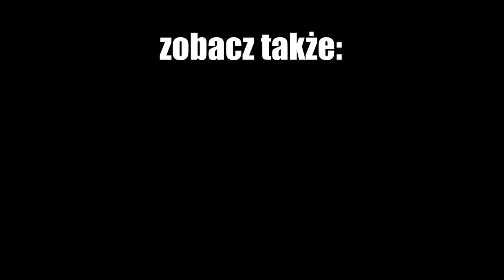Zielony szlak Szklarska Poręba - Wałbrzych #1: zamalowany szlak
Pomysł na ten szlak chodził mi już po głowie ponad rok temu. Wydaje się, że poza skupiskami ludzkimi takimi jak Karpacz czy Kolorowe Jeziorka, to raczej taki outsiderski szlak. I oto chodzi, gdy w majówkę najbardziej popularne szlaki przeżywają istne oblężenie pod naciskiem stóp mas wszelakiej gawiedzi. 😉
Najwięcej stresu w planowaniu przysporzyła mi kwestia dojazdu - u przewoźnika, z którego skorzystałem w regulaminie jak wół widnieje: jeden opiekun=jeden pies. Jadę sam z dwoma psami, kupiłem więc bilet dla dwóch osób i dwóch psów (tylko tak system sprzedaży biletów przepuszczał transakcję) i trząsłem portkami całą drogę. Udało się dotrzeć do Szklarskiej, choć musieliśmy poubierać kagańce, a w pociągu jechali sokiści i przyglądali się psiakom. Gdy już stanąłem na stacji Szklarska Poręba Górna, oczom ukazał się widok przysypanych jeszcze śniegiem górnych partii Karkonoszy. Szybka ewakuacja z miasta i na dobre witam się z green bastardem 🧟 (w sensie zielonym szlakiem). Jest uroczo: wezbrana Kamienna, sporo formacji skalnych, wąska, często podmokła ścieżka. Trafiam na ekspozycyjne miejsce zwane Złotym Widokiem - warto tam kiedyś wpaść i zadżumić na dłużej. Lecę przez Grzybowiec i zdaję sobie sprawę, że nie mijam tu praktycznie nikogo. Dopiero w okolicy Chojnika zaczyna mnożyć się od turystów, często z pieseczkami. Przed Przesieką siadam na ławce by napoić psy, a z drugiej strony nadchodzi czwórka wesołych wędrowców. Jeden zagaduje, że zna kanał. Łooo, łooo, łooo. Miło. Częstują dwoma rodzajami nalewek, bo mam dwie nogi. Blisko 30 minut sympatycznej pogawędki (dzięki chłopaki!) powoduje, że dalej wędruje mi się ultra-wesolutko. To, co dalej zapamiętam z trasy to las za Borowicami. Cichy, tajemniczy, bezludny. Później już tylko Wang i około 7 km tour de Karpaczi, gdzie są dziesiątki tysięcy turystów. Główne ulice zalewa potok grającego disco polo, dźwięków cymbergaja, czuć grillowany serek za 3 ziko. Brudny i rozpędzony z kijami i psami skrajnie nie pasuję do tej rewii mody. Ląduję na kwaterze i wjeżdżają rutyny. Wymasowanie psów, nasmarowanie im łapek oraz swoich nowo-powstałych pęcherzy i na koniec pranie mydłem pod kranem uwalonych, śmierdzących ciuchów. Gdzieś tam się rodzi w głowie egzystencjalna myśl: czy ja się jeszcze do tego nadaję?
Dystans: 30,7 km
↗️ 1194 m ↘️ 1274 m ⌛7h25min
Morale: metafizyczne.